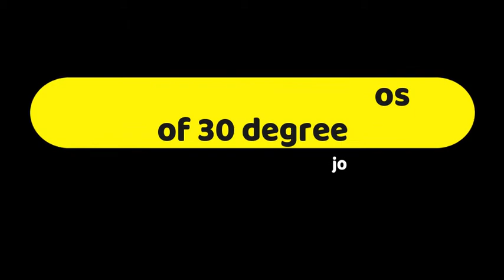Trigonometric ratios of 30 degree | Urdu/Hindi | Shahid Kourejo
This video contains the method of finding the values of Trigonometric ratios of 30 degree by using a right angled triangle in easy way explained in Urdu/Hindi.